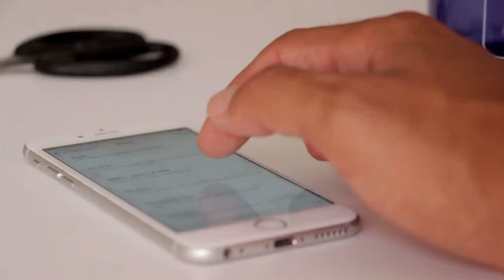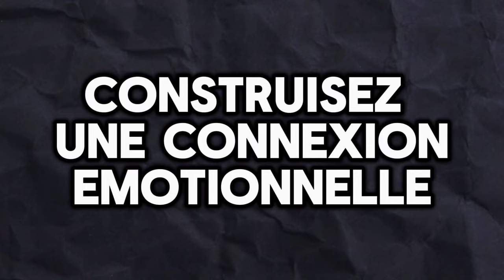Comment Devenir un Orateur Inoubliable En 5 Étapes (LA RÉSONANCE NARRATIVE)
Si vous voulez DEVENIR UN ORATEUR INOUBLIABLE, cette vidéo est votre guide ultime. Zico Kiaxx vous révèle les 5 étapes clés pour parler en public avec assurance et charisme. Découvrez comment améliorer vos compétences d'orateur, maîtriser l'art oratoire, et captiver votre audience à chaque discours 🎤 👉🏾

Que vous soyez débutant ou que vous cherchiez à affiner votre technique, nos conseils pour orateurs vous aideront à développer votre éloquence et à construire des discours impactants. Apprenez l'art de la parole et comment influencer votre public grâce à des stratégies de narration efficaces.

En plus, nous vous offrons des astuces pratiques pour parler en public et comment utiliser la résidence narrative pour rendre vos interventions mémorables.

Que vous souhaitiez inspirer, éduquer ou divertir, ces techniques d'oratoire vous équiperont pour réussir dans tout environnement. 🎬✅Découvrez la réponse de Zico Kiaxx et accédez à une heure de formation en ligne offerte : "Clients Haut De Gamme" 👉🏾 ***Déroulez la page pour découvrir votre cadeau de bienvenue;-)

▬▬▬▬▬▬▬▬▬▬▬▬▬▬ CADEAU OFFERT ▬▬▬▬▬▬▬▬▬▬▬▬▬▬
👉🏾 Pour reprendre le contrôle de votre activité et découvrir comment attirer de nouveaux clients CHAQUE jour (et de façon précise et prédictive), regardez cette mini-formation d'une heure offerte, disponible ici : ➡️

▬▬▬▬▬▬▬▬▬▬▬▬▬▬ NOS FORMATIONS ▬▬▬▬▬▬▬▬▬▬▬▬▬▬
🗣✔️Découvrez la liste des méthodes accessibles au grand public (+-40 formations)

Dans cette vidéo, vous découvrirez 5 étapes clés pour devenir un orateur inoubliable grâce à ses prises de parole en public.

Pour en savoir plus sur son approche, regardez cette présentation offerte, disponible et en libre accès cette semaine, ici ➡️